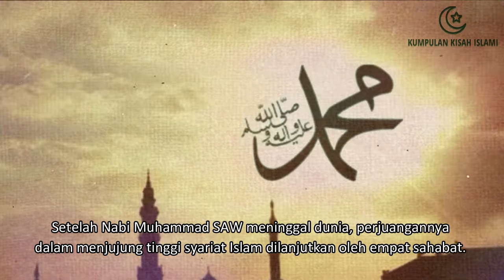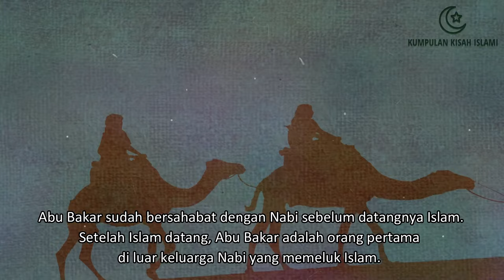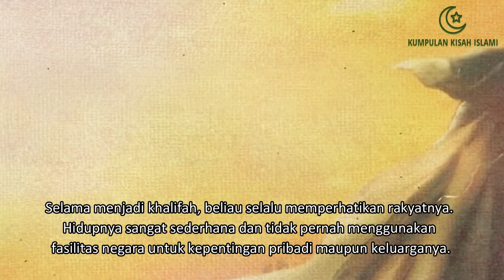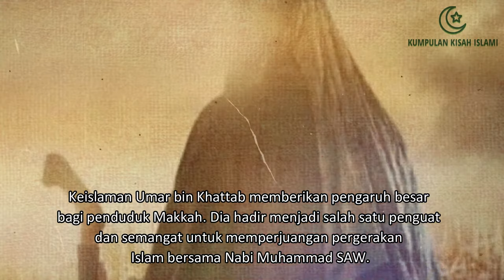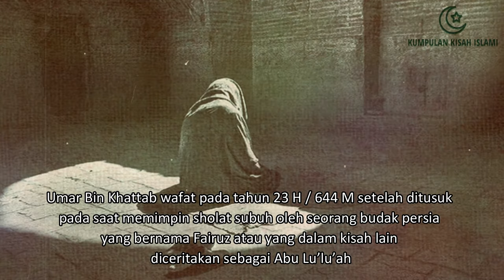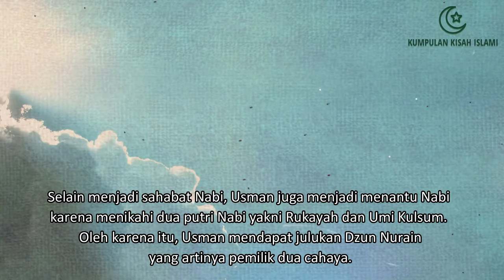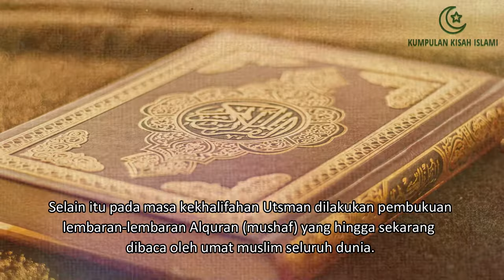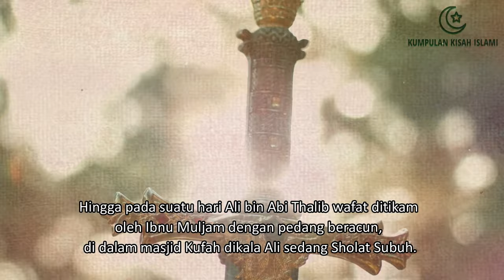4 Sahabat Nabi Yang Menjadi Khulafaur Rasyidin - (Sejarah Singkat Khulafaur Rasyidin)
4 Sahabat Nabi Yang Menjadi Khulafaur Rasyidin - (Sejarah Singkat Khulafaur Rasyidin)
Setelah Rasulullah wafat, perjuangannya dalam menjunjung tinggi syariat islam dilanjutkan oleh sahabat sahabat beliau, mereka disebut sebagai khulafaur rasyidin.
Khulafaur rasyidin adalah orang yang ditunjuk sebagai pengganti, pemimpin, atau penguasa yang mendapatkan petunjuk dari Allah SWT. keempat sahabat nabi yang menjadi khulafaur rasyidin adalah Abu-bakar Ash-Shiddiq, Umar Bin Khattab, Utsman Bin Affan dan Ali Bin Abi Thalib,
masa pemerintahan khulafaur rasyidin merupakan masa yang penting dalam perjuangan islam.
bagaimana kisahnya ?